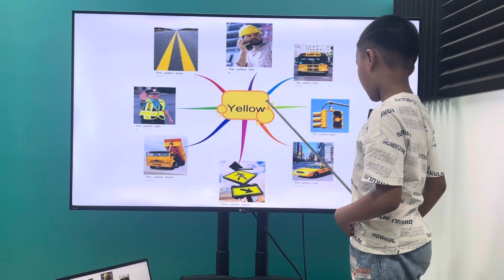Tiến Dũng EOWSA/E